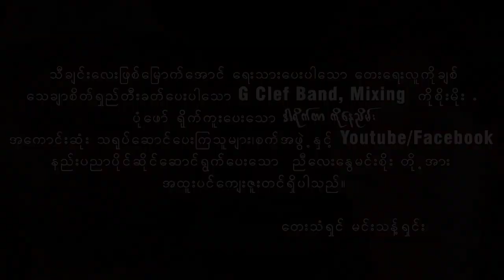ဇာတ္လမ္းေလး ေတးဆို မင္းသန္႔႐ွင္